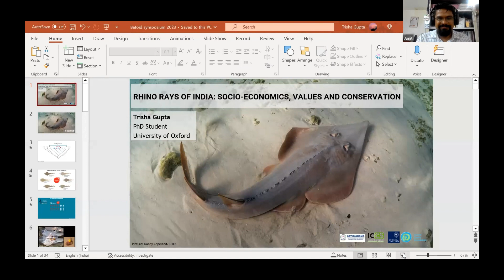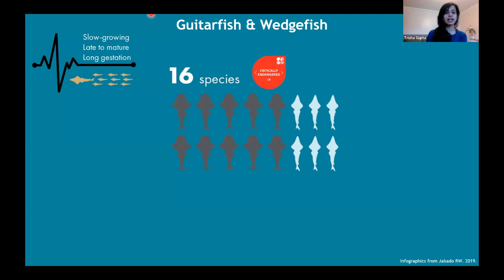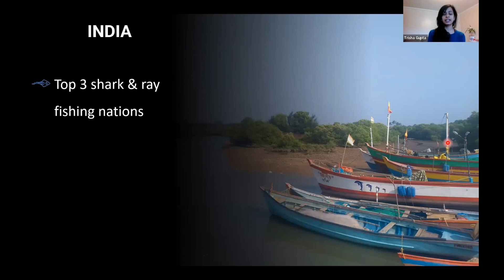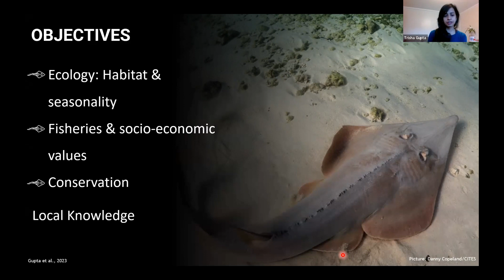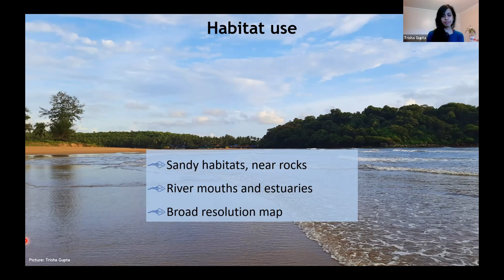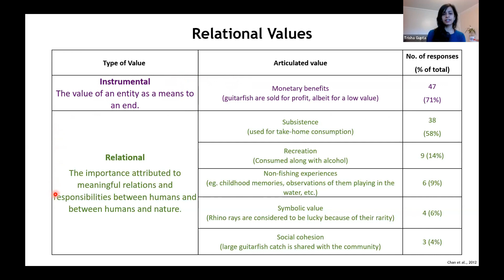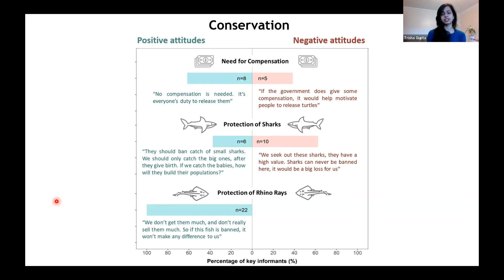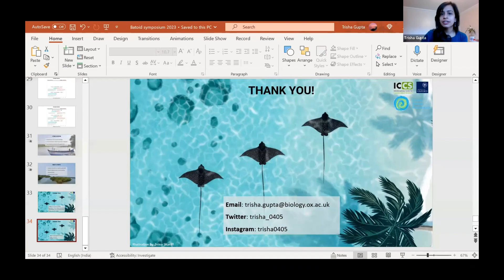Rhino rays of India: Socio-economics, values and conservation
Trisha Gupta is a marine conservation scientist and PhD student at the University of Oxford. Her research focuses on the conservation and fisheries of sharks and rays in India. This video was recorded during the Batoids (Rays) of India online symposium, organized by Centre for Climate Change Studies, Sathyabama Institute of Science and Technology, Chennai on 14th March 2023.